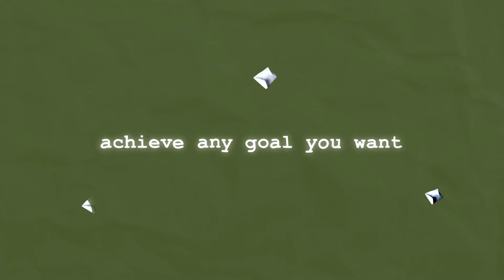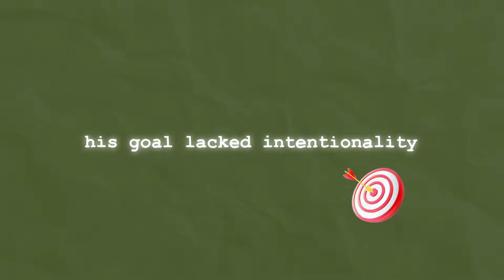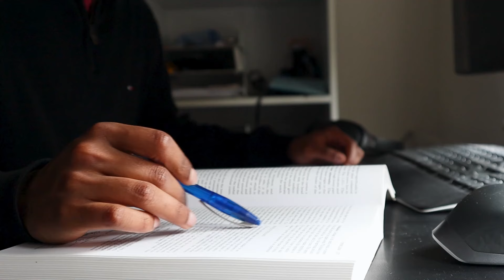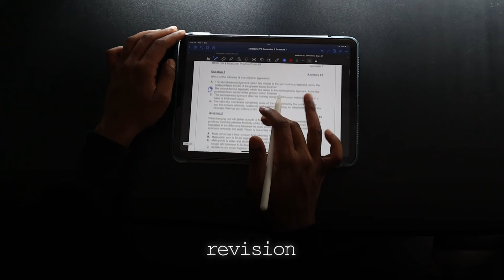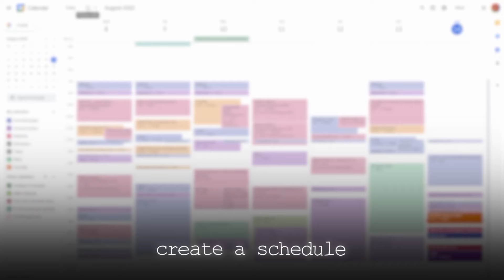How to Achieve Literally Anything Effortlessly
With the right system, you can genuinely achieve anything that you put your mind to. Learning how to break down and consistently follow your goals is an important skill that all people need.